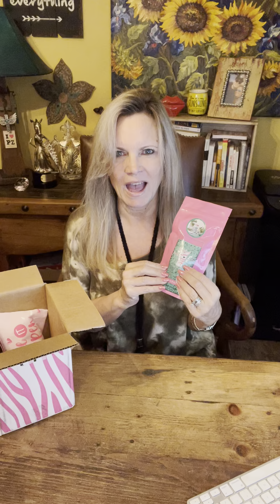ScentFlirt Monthly Surprise!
If you love to get fun mail, you can join our ScentFlirt for just $26+ per month and receive some fun surprises every single month! Stop at any time, or have a subscription for 6 months and become a VIP customer to also receive a discount on website orders! It's a win/win!